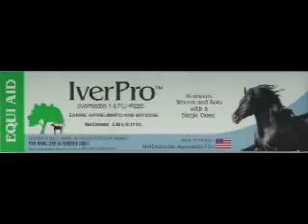Fandango del Sol, Pure Black Andalusian Stallion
Pure Non-Fading Black PRE Andalusian Stallion standing at Stud at Rothrock Andalusians with Foals for Sale